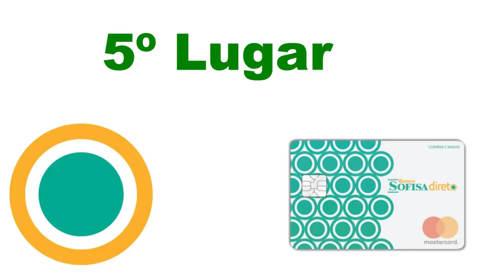💳RETROSPECTIVA 2018: 10 MELHORES CONTAS DIGITAIS. QUAL SERÁ AS TRÊS MELHORES DO ANO?🤔🔝